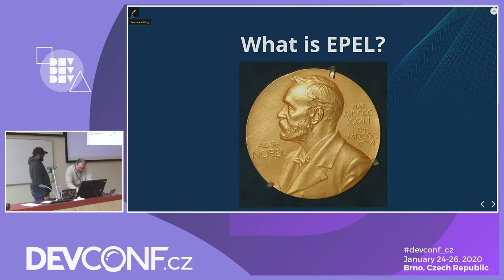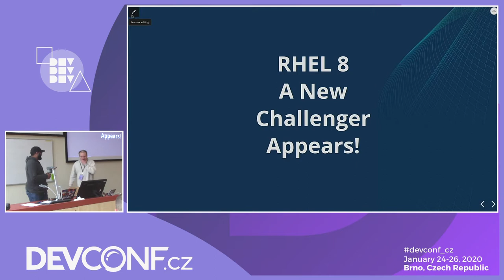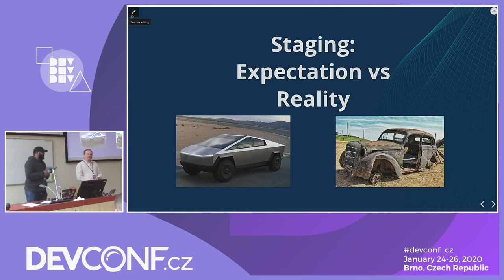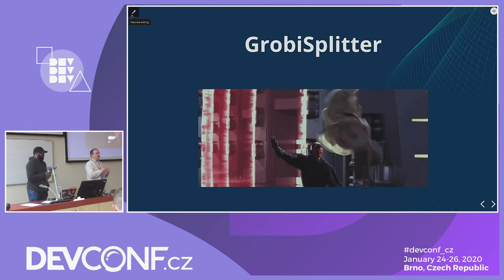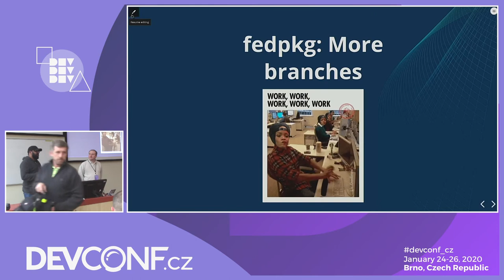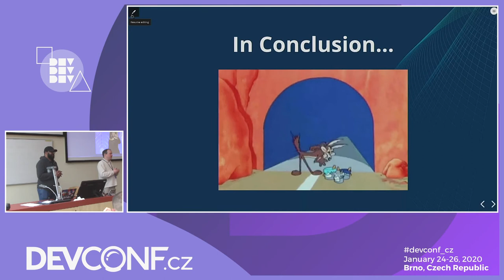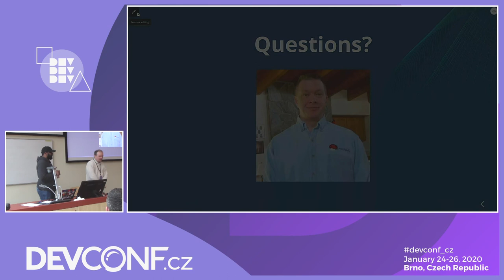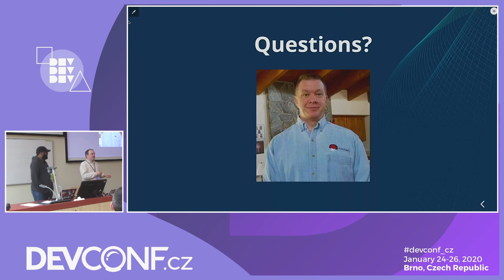EPEL-8 : Highway to RHEL - DevConf.CZ 2020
Speakers: Stephen Gallagher, Mohan Boddu

Extra Packages for Enterprise Linux (EPEL) is the most highly used product from the Fedora Project. Last year, Stephen Smoogen and Kevin Fezni gave a Devconf talk (EPEL Renewed) outlining the challenges, the project was seeing in using methods set up when Red Hat Enterprise Linux (RHEL) 5 was new.

This year, Mohan Boddu, Stephen Smoogen and Stephen Gallagher will be outlining the eventual road that was needed to be carved to make EPEL work with RHEL-8.
With RHEL, the EPEL team faced new challenges with the addition of modules which required large changes to the build system and tools.